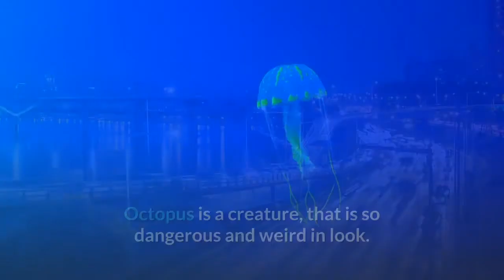Top 5 Weird Facts Around the World | Top 5 Facts Daily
Welcome to a new video with the top 5 Weird Facts around the world. Do you know, sunflower can remove the radioactivity? Who eats alive Octopus? Or, Do you know weird smell can be smelled without any reason? How Stoats hypnotize the rabbit? Or, how human bones reformed with time?
This video is based on some mind-blowing information like these. This video is going to very interesting for all viewers. So, don’t skip the video, watch this till the end.